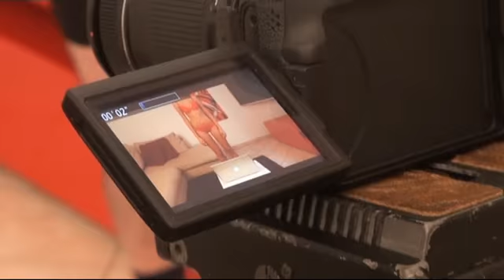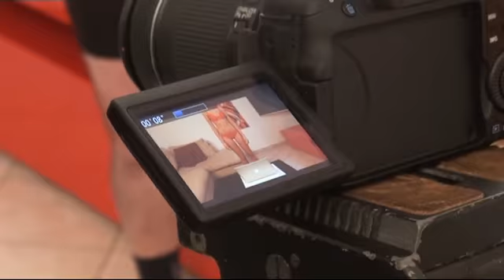Video: backstage spot Altarimini Natale 2012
Una passionale danza davanti alla webcam,  un'inaspettata comparsa. Sensualità e ironia sono gli ingredienti del video di Altarimini.it per il Natale 2012, le cui riprese si sono tenute mercoledì 5 dicembre. Mattatore sulla scena Roberto D'Agostino, alias Tony. Musicista e cabarettista, nel 1993 diede vita al  gruppo Tony e Volumi, protagonista di alcune trasmissioni Rai come "Avanzi", "Quelli che il calcio" e "Cielito Lindo". Tony è stato già testimonial di Altarimini nell'ormai celebre spot del grattacielo e nello spot di Natale 2011, remake della celebre pubblicità del panettone. Al suo fianco la 19enne novafeltriese Giulia Malco, studentessa e modella, prossima  semifinalista del reality di Sky "Diventerò una star", spontanea e spigliata davanti alla telecamera, divertita e sorridente per l'imprevedibilità del suo istrionico ed esilarante compagno di set. Alla regia il videomaker di Pennabilli Francesco Zucchi, autore di numerosi video virali. "The Farmer", uno dei suoi celebri videgiochi, è stato recentemente premiato in un festival di cortometraggi riminese. Webcam on, mouse a portata di click, il video virale di Altarimini è arrivato: il Natale non sarà più lo stesso.